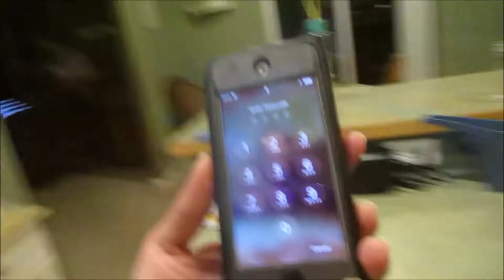🍎Keeping healthy 4.24.18 day 1763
YOUNOW: similarsimib

*The cameras we use :Canon powershot Elph150 IS
Our old Cameras: flip ultra and flip ,samsung st150f*